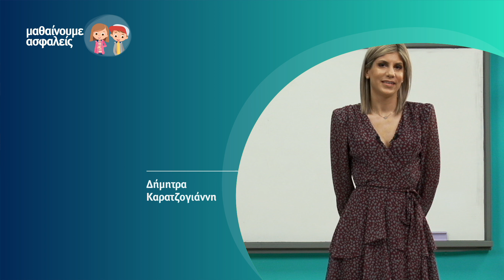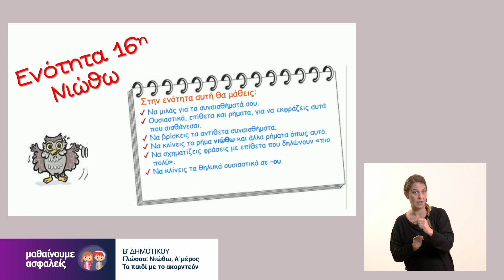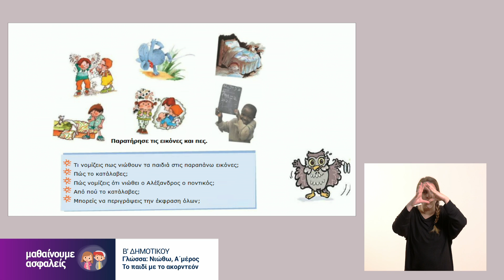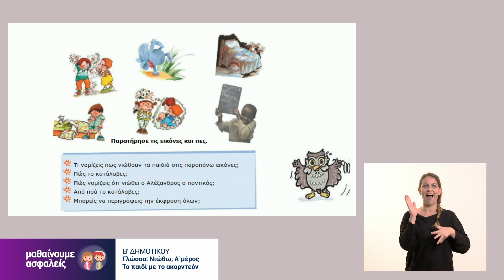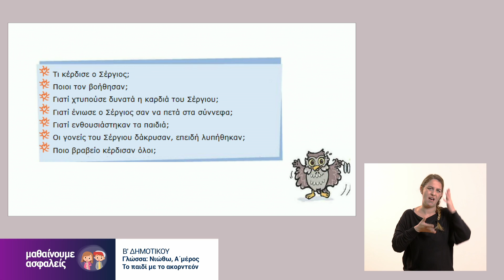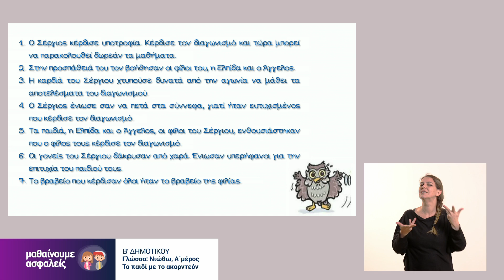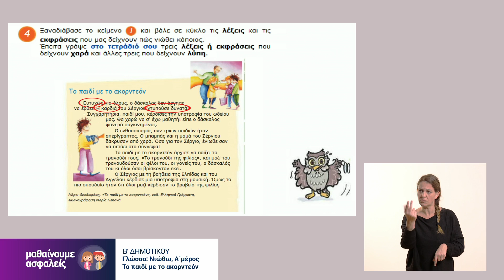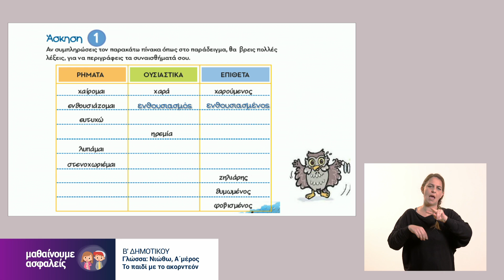Γλώσσα - Νιώθω, α΄μέρος - Το παιδί με το ακορντεόν - Β' Δημοτικού Επ. 71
Καλώς ήρθατε στο μάθημα της Γλώσσας για τη Β' Δημοτικού με την εκπαιδευτικό Δήμητρα Καρατζογιάννη. Το μάθημα προβλήθηκε στην ΕΡΤ2 στις 5 Μαρτίου 2021.

Ευχαριστούμε πολύ το ΙΕΠ, την ΕΡΤ, το 1ο Δημοτικό Χαλανδρίου, τη δασκάλα  Δήμητρα Καρατζογιάννη και την Μυρτώ Γκανούρη για τη διερμηνεία.